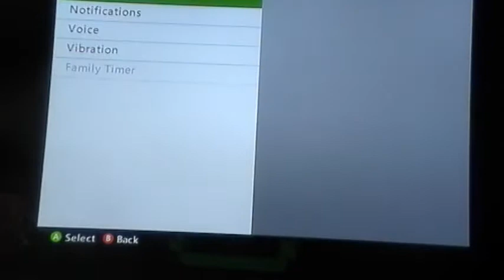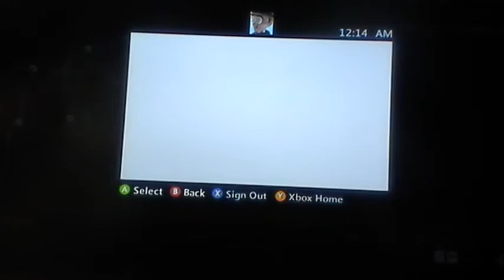GTA IV: Hacking Liberty City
joined by MiDz Unity